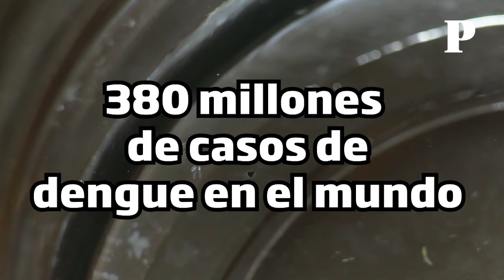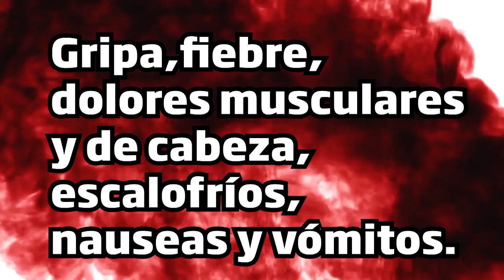🦟Dengue | Sigue estas recomendaciones ¡Que no te pique!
El Dengue es una enfermedad vírica transmitida por la picadura de mosquitos hembra del género "Aedes".
 Estos mosquitos también pueden transmitir otros virus como el Zika o chikunguña, que pueden ser mortales si no se tiene la debida atención medica.